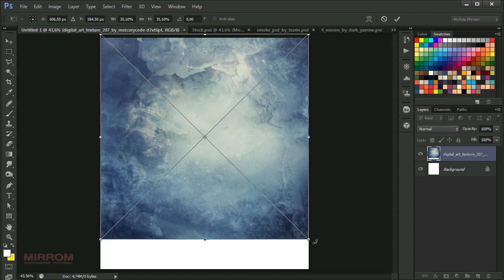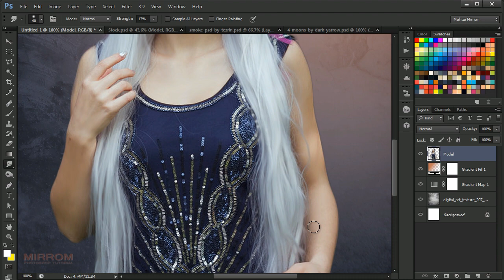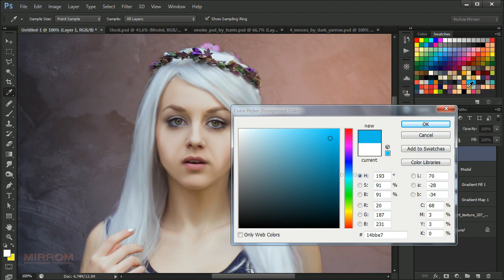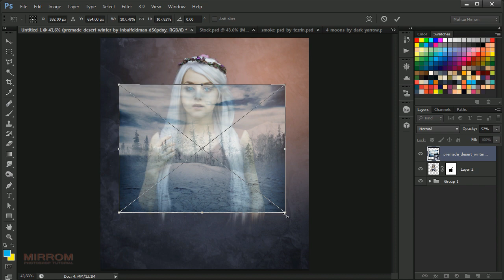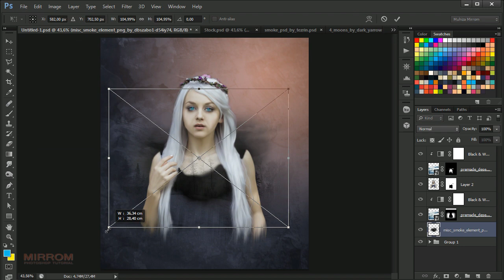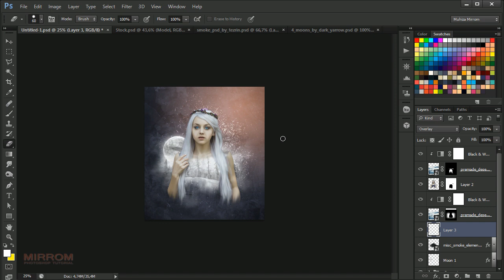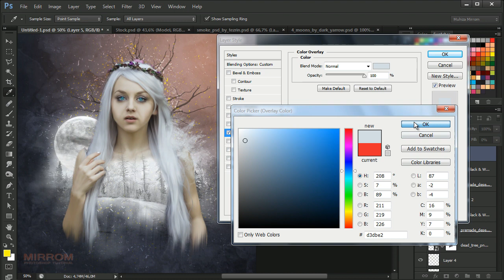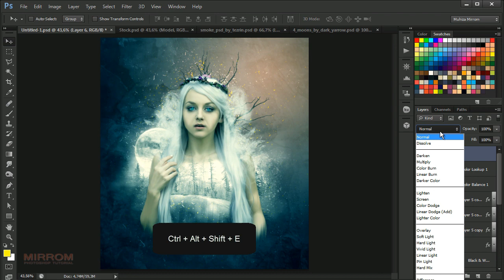Create a Winter Girl Portrait Photo Manipulation In Photoshop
Hey everyone. In this tutorial I will show you how to create a winter girl manipulation with Photoshop. You will learn how to turn regular photo into a beautiful digital artwork.